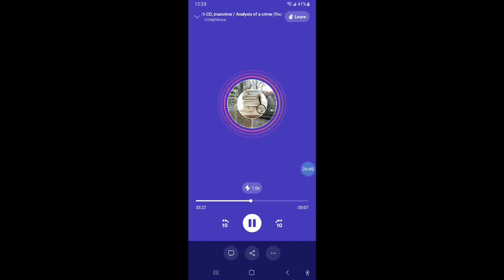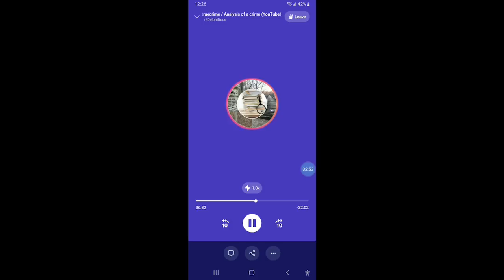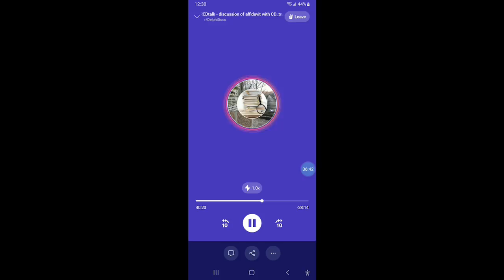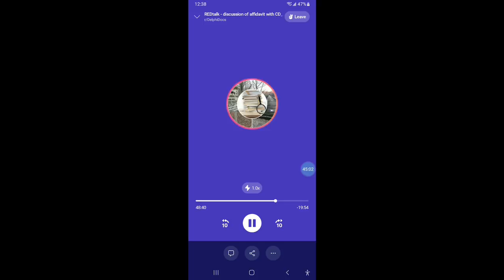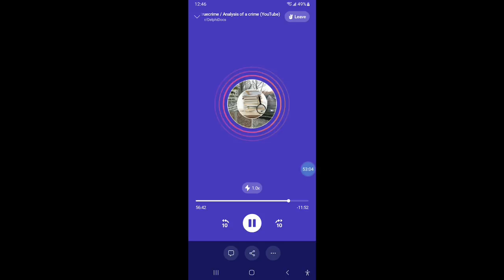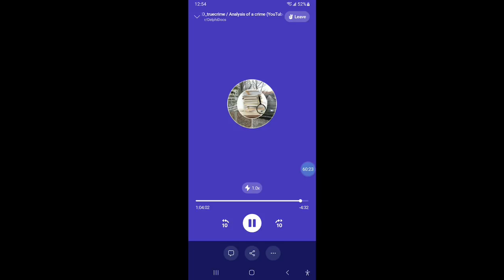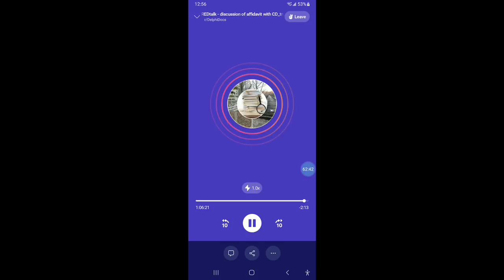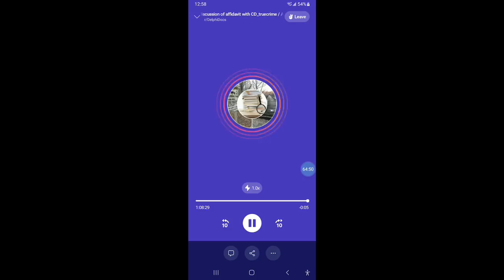Kegan Kline interrogation Q&A a live Redtalk Q&A with CD was on Reddit Talk 3/19/22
On 3/19/2022 DelphiDocs presents a Redtalk Event with CD from Analysis of a Crime. was on Reddit RedTalk Live the DelphiDocs subreddit. It was a live Q&A on Kegan Kline’s arrest and Interrogation on 8/19/2020 the 194 page document was released last week and caused interest into this case like we haven’t seen in a very long time.
Also briefly spoke about hln Barbara McDonald’s interview with Kegan and the transcript that was released.

🚨Warning🚨 This live Q&A due to the nature of the charges against Kegan Kline the documents discussed Includes CSAM, catfishing, non-consensual sexual violence, grooming of children from a child predator, pedophelia and the murders of Abigail Williams and Liberty German. A double homicide that occurerd on 2/13/2017 em that
Kegan Kline was arrested for CSAM. The transcript has very In-depth questioning from Law Enforcement(Indiana State Police Detective Vido and Carroll County Sheriff’s Deputy) and this video should be viewed with caution.